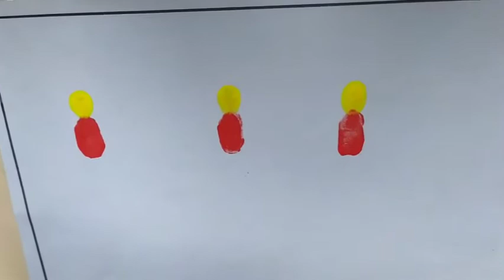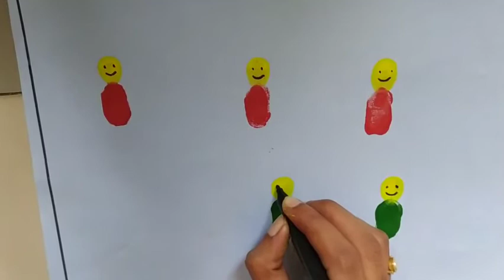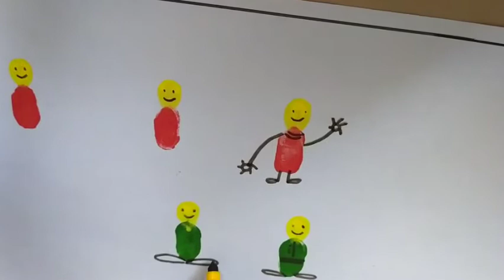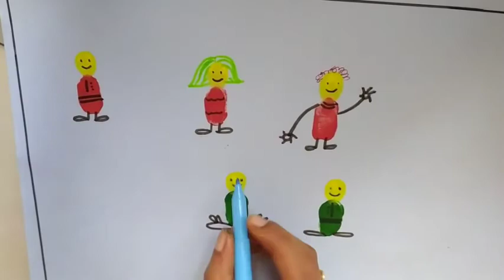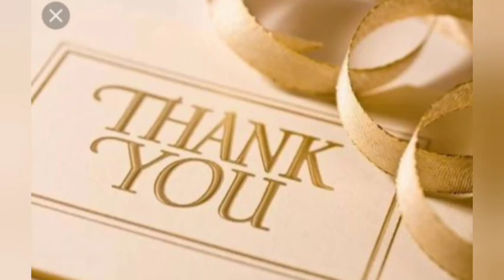Grade 3 # Art and Craft # 22/10/2020 # 11.00 AM